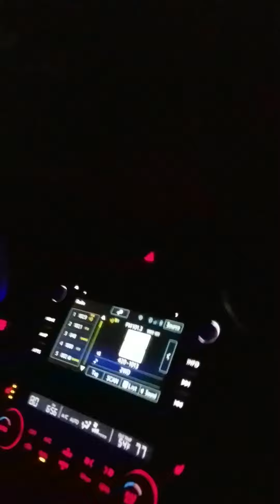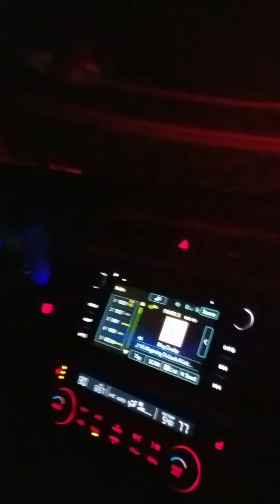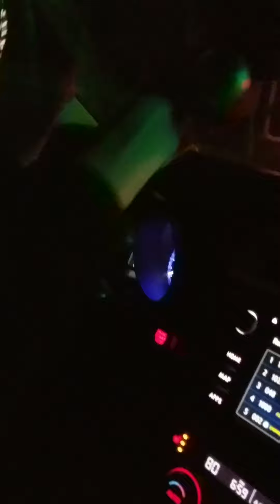Stupid fnaf plush friks #129 CHRISTMAS LIGHTS AND A LIVE STREAM